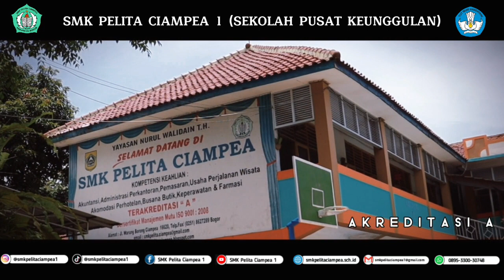PPDB SMK PELITA CIAMPEA 1